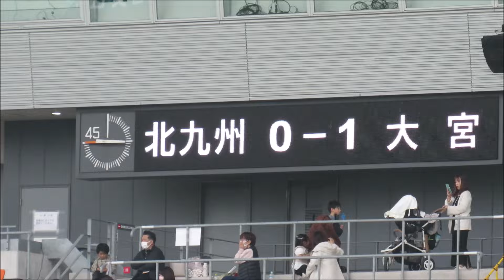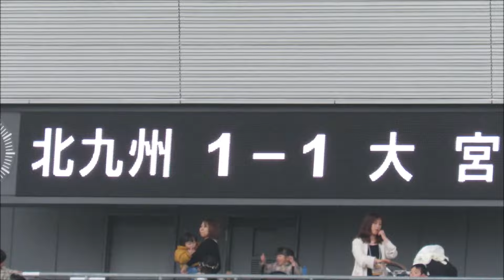2024年J3第7節 ギラヴァンツ北九州対大宮アルディージャ 後半動画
2024年3月31日　ミクニワールドスタジアム北九州